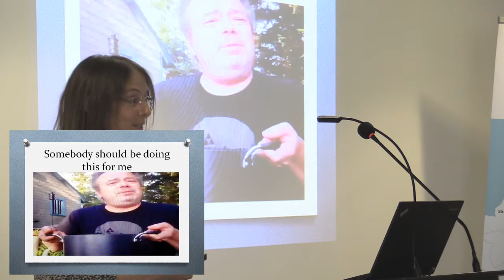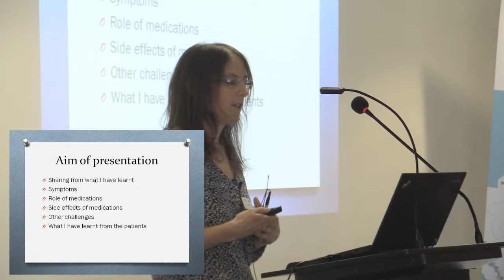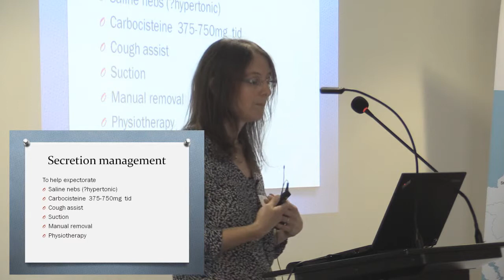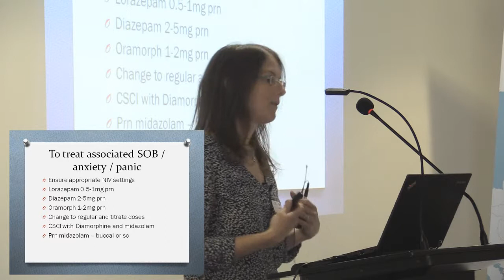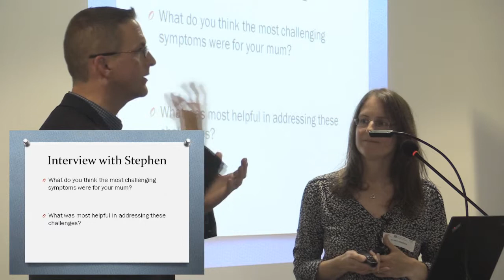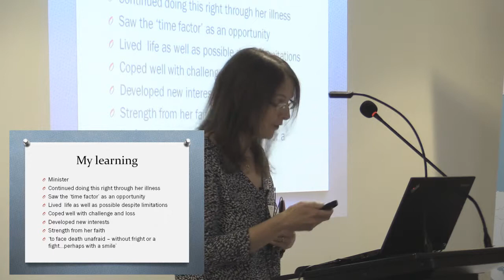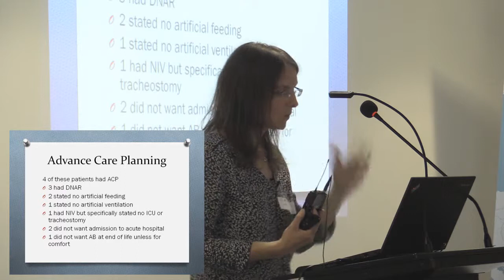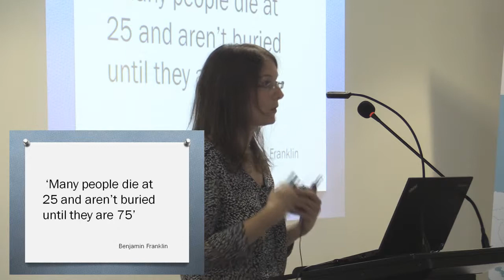Symptom Management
Dr Tracy Anderson
Consultant in Palliative Medicine
Southern Health and Social Care Trust & Southern Area Hospice
Motor Neurone Disease: A Palliative Approach Conference